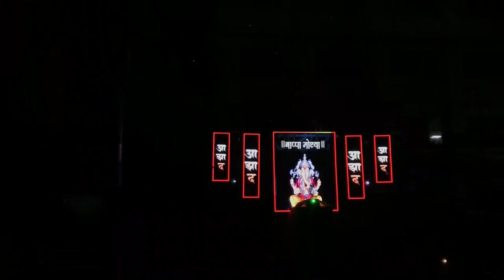Dahi handi 2023 | pune dhol pathak | Vlog 4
this is a small vlog for you in which i have tried to show pune's dahi handi festival and the energy of pune's dhol pthak as well. you will enjoy to watch the dahi handi in the streets of pune and the energetic performance of dhol pathak.